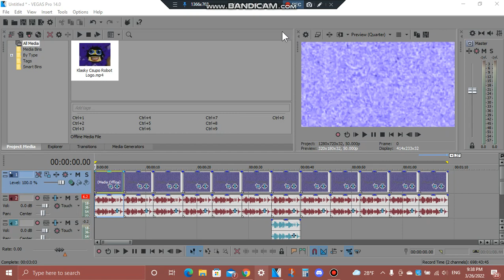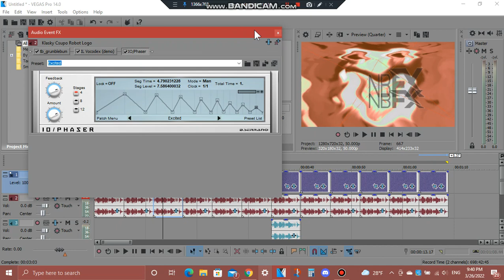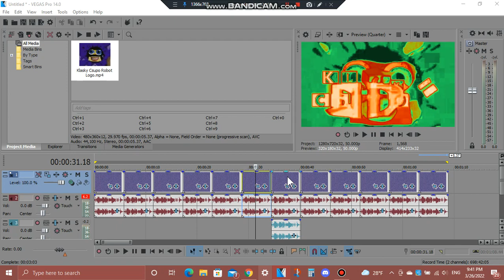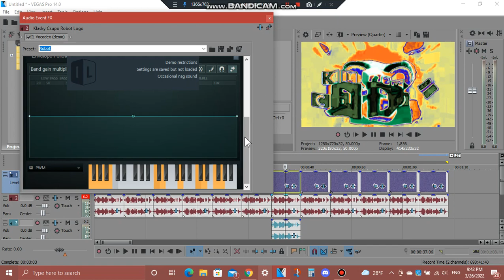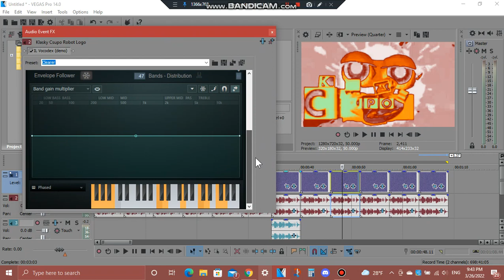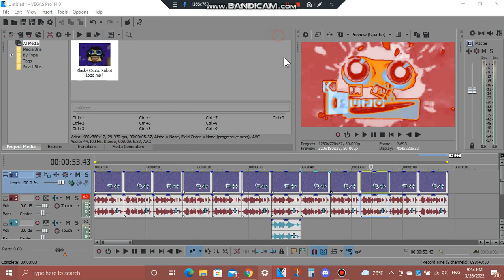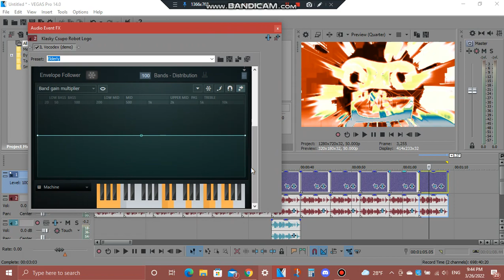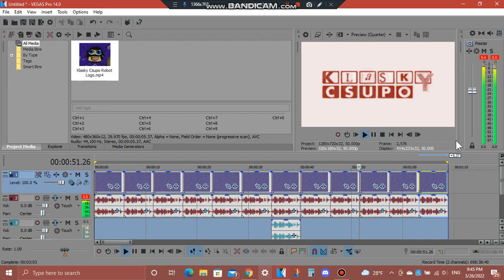(REQUESTED) How To Do Make Some 16 New TUSCCTS7629 Effects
Requested by: ETF2004